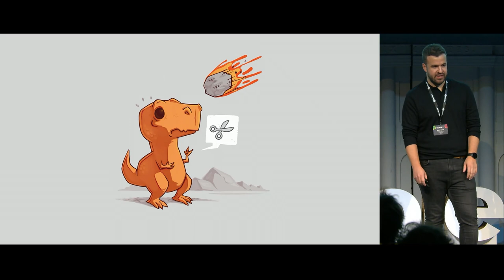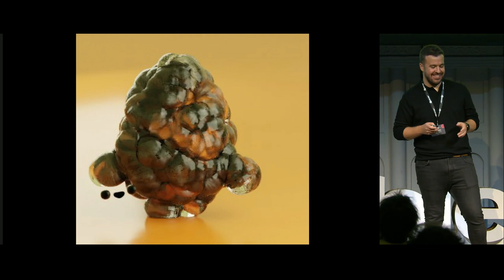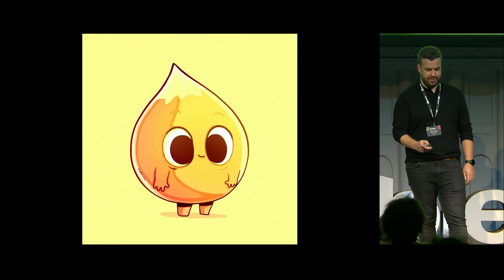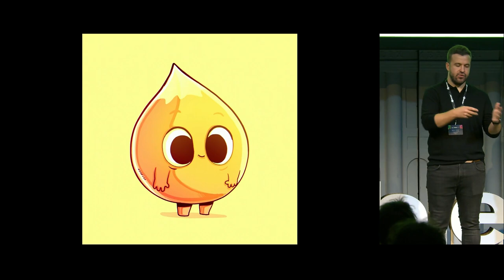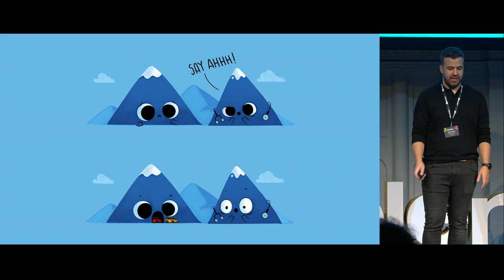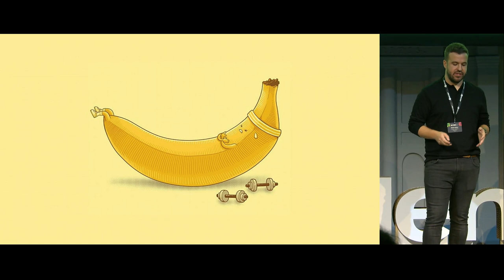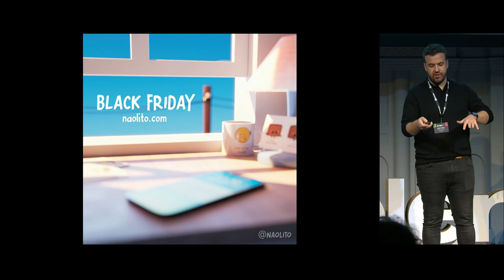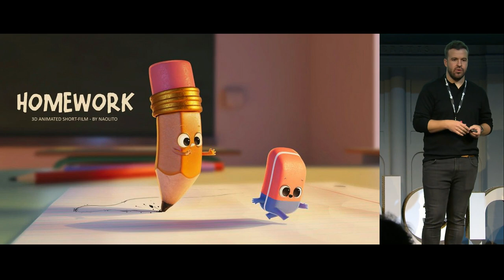From illustration to animation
Illustrator Nacho Arjona (Naolito) shares how he turned his established career into a successful animation studio working for Netflix and more, thanks to Blender.

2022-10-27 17:30 at the theater.